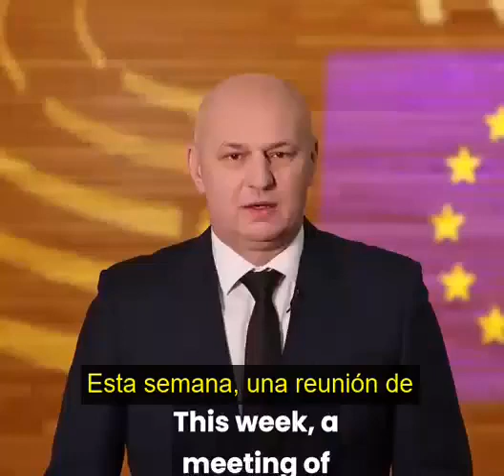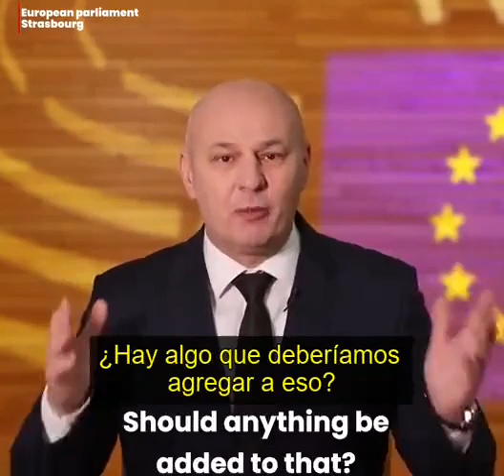Foro económico mundial 1!!!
Foro económico mundial 1!!! Estudios, trabajo y perfeccionamiento continuos.